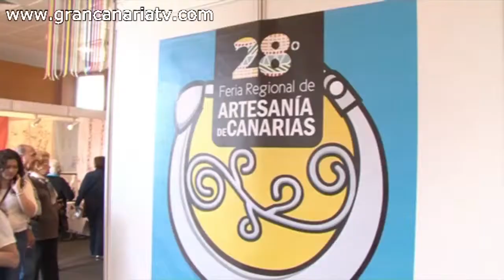Turistas de cruceros (Queen Mary II) en la Feria de Artesanía de Canarias - Gran Canaria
Turistas

Una de las grandes apuestas realizadas por la Fedac es la promoción de esta feria entre los turistas que visitan la Isla. Para ello ha contactado con turoperadores y con establecimientos hoteleros para dar a conocer la oferta de la Feria Regional de Artesanía. Además, mañana sábado una comitiva especial recibirá en el puerto a los pasajeros de los cruceros que tienen previsto arribar en Gran Canaria, entre ellos el mítico Queen Mary II, para quienes se ha dispuesto el servicio de las guaguas turísticas.

En riesgo

Una de las novedades previstas en esta Feria es la muestra de varios de los oficios artesanos en peligro de desaparición como la cestería de junco y de anea, que son plantas que crecen en el fondo de los barrancos y en zonas de mucha humedad, el picadillo canario, técnica con la que se construyen cajas de madera tallada, y la elaboración de los cencerros de los pastores. Asimismo, habrá un puesto dedicado a la sombrerería, un oficio considerado ya extinguido a pesar de que haya casos de artesanas que excepcionalmente y por encargo realice esta prenda. En este caso concreto se recreará un taller tradicional y una tienda de venta de sombreros.

Las ferias de artesanía permiten a los artesanos establecer contacto directo con los potenciales clientes y suponen la mayor parte de los ingresos anuales para quienes tienen en los oficios tradicionales su medio de vida. La Fedac confía en que en esta edición la recaudación oscile entre los 250.000 y los 300.000 euros, tanto en venta directa como a través de los encargos.

El horario de las Feria Regional de Artesanía es de 10.00 a 21.00 horas y el precio de la entrada es de un euro.

Redes

Para dar una mayor dimensión a la Feria Regional de Artesanía el Cabildo de Gran Canaria ha dado una especial relevancia a la decoración y se ha hecho especial hincapié en las redes sociales con la creación por primera vez de una web especial, , como en el sector turístico, poniendo a disposición de diversos hoteles de la Isla guaguas especiales para acudir a esta Feria Regional, así como la Guagua turística que alcanzará a los visitantes procedentes de cruceros que quieran acudir a la Feria.

Además, habrá talleres tanto para niños como para adultos de oficios como alfarería, trabajo en papel y muñequería, y actuaciones musicales todos los días donde actuarán desde el Grupo Etnográfico La Aldea a la Agrupación Entreamigos, la Banda Musical El Barrial, la Parranda Agoney, la Agrupación Folclórica Vecinos Unidos o la Agrupación El Machete.

'Canarias ayer'

La Fundación para la Etnografía y el Desarrollo de la Artesanía Canaria, Fedac, ofrecerá a los visitantes de la Feria Regional de Artesanía la posibilidad de realizar un 'viaje' por la historia de las Islas a través de la exposición Canarias Ayer. Se trata de una muestra de 60 imágenes que forman parte del Archivo de Fotografía Histórica de Canarias de la Fedac que plasman, en su conjunto, cómo ha evolucionado el Archipiélago en los últimos 120 años. Las fotografías, tomadas desde 1890, desvelan paisajes, trabajos artesanos, personajes, carreteras, puertos, trabajadores, acontecimientos, la evolución de las ciudades y los diversos aspectos de la vida social del pasado isleño.

La exposición Canarias Ayer consta de cinco fotografías de El Hierro y La Gomera, nueve de La Palma, siete de Fuerteventura, ocho de Lanzarote y trece de las islas de Gran Canaria y Tenerife. La selección realizada por la Fedac permitirá ver al visitante, además del devenir de las Islas, la importancia que para Canarias tiene conservar su patrimonio fotográfico histórico como prueba de lo que ha sido y vía para evitar la pérdida definitiva de una parte importante del legado cultural de las generaciones pasadas.

La muestra Canarias Ayer incluye la recreación de un estudio fotográfico de 'época' en la que el público asistente a la vigésimo octava edición de la Feria Regional de Artesanía podrá retratarse emulando las imágenes de generaciones pasadas de canarios. Además, se realizará otra pequeña exposición de 40 artefactos fotográficos que muestran la evolución de la fotografía en Gran Canaria desde 1840 a 1970.

Gastronomía

Quienes acudan a la Feria Regional de Artesanía que se celebra hasta el domingo en Infecar podrán degustar las propuestas gastronómicas que los  establecimientos restauradores Mezze Mediterráneo, La Barca, La Buena Vida y Sabor a Gloria ofrecen en los exteriores del pabellón donde se ha habilitado un gran 'restaurante' al aire libre.